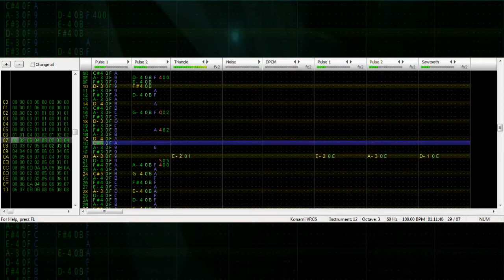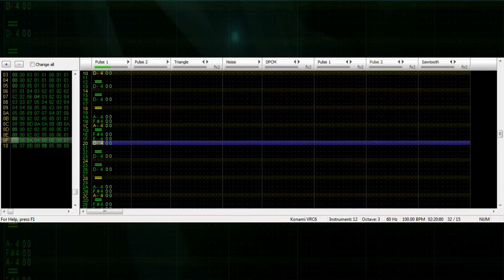Porter Robinson - Sad Machine (TehMerow Famitracker Cover)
This is a little famitracker project that I have resurrected after it being dead since November. I hope you enjoy
if you would like to use any of my music in a project, make sure your leave a link to my soundcloud / youtube and credit accordingly.